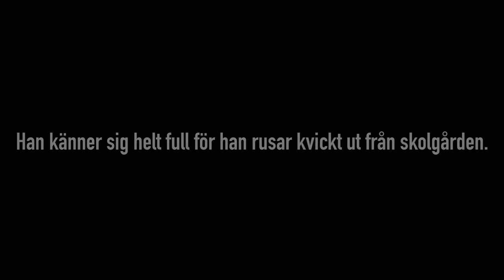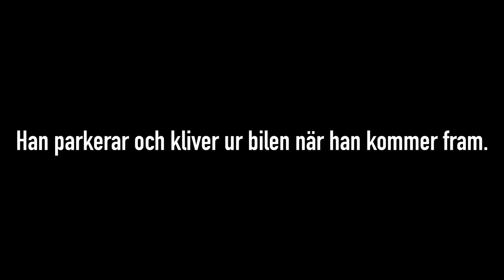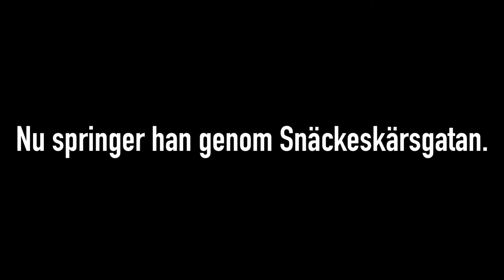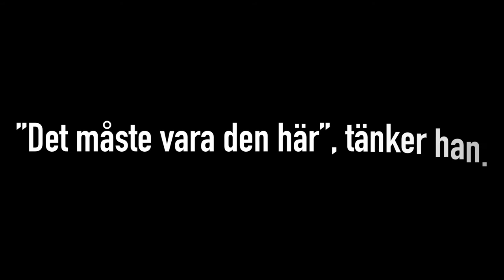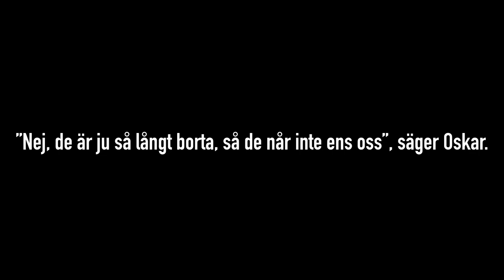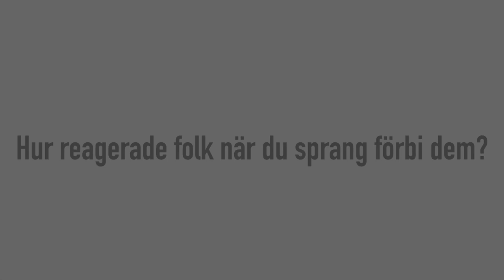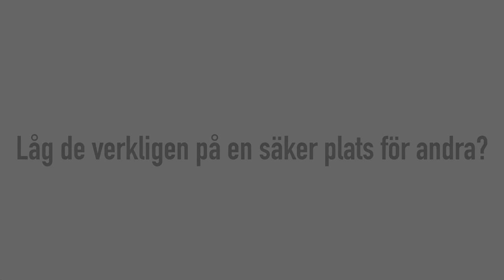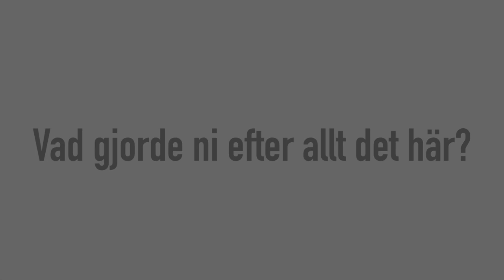Dröminspelning av musik #18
Lyssna inte på Harry S. Truman! Det är han som ger ut atombomber över länder!